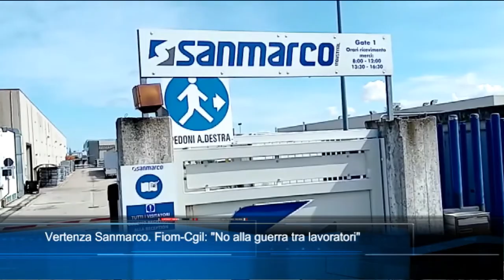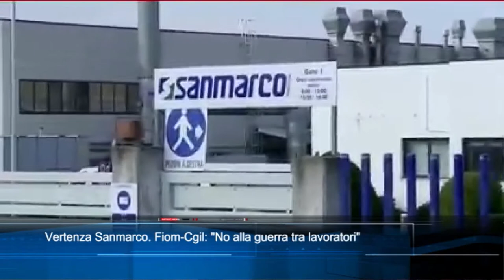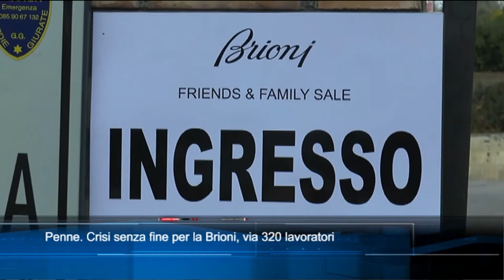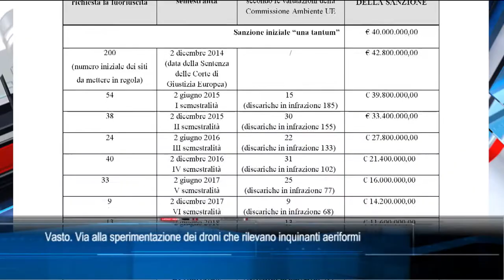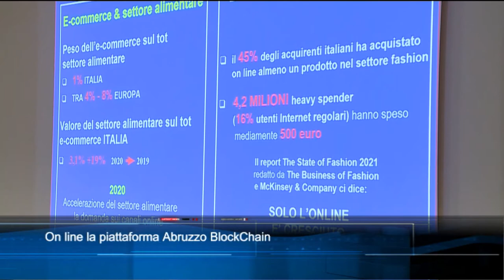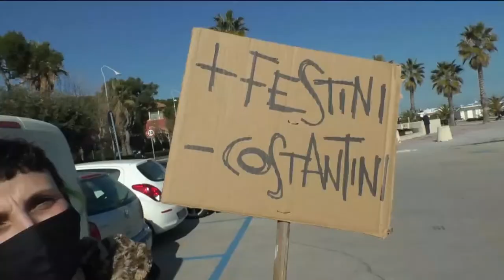TgSei Edizione delle 19 Mercoledì 14 aprile 2021